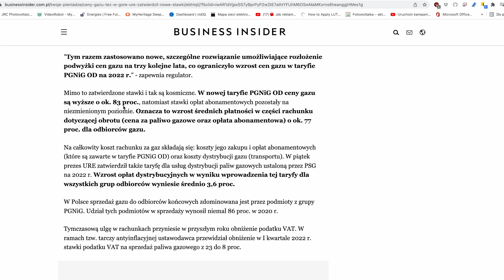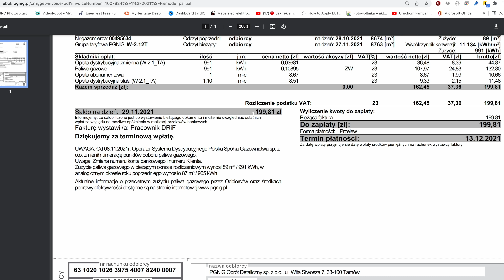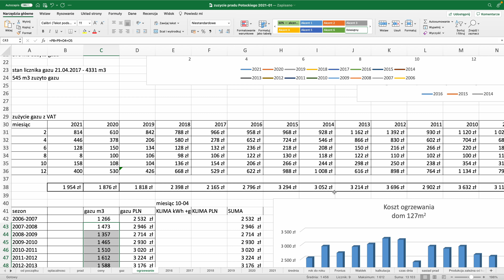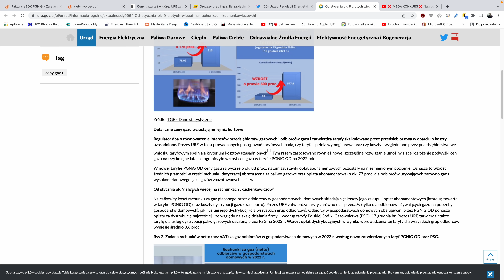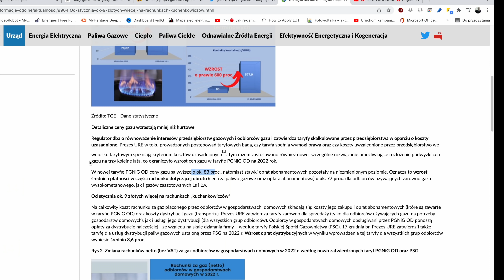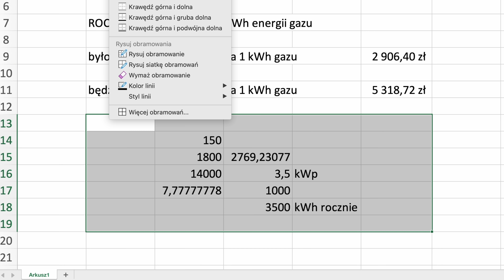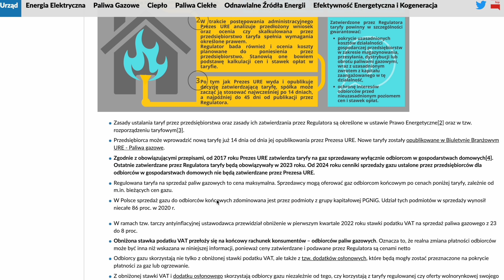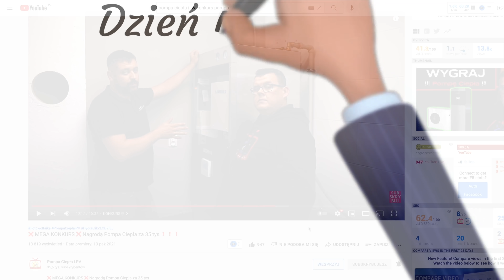Jak się ratować przy tych cenach !!! Konkurs nagroda 35 tys zł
No to się zaczęło. Podwyżkę rozłożono na TRZY lata. TAK teraz to dopiero początek. Policzyłem ile ja bym płacił, bym bo sobie 6 lat temu poradziłem i zużywam mniej gazu. Ty też możesz. To proste. Zobacz koniecznie. Weź udział w konkursie i wygraj nagrodę za 35.000 zł